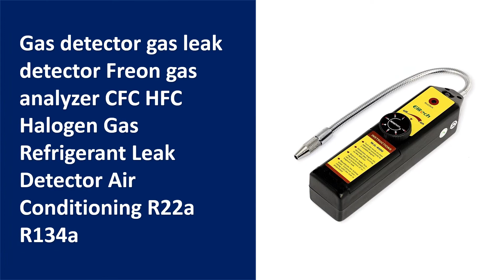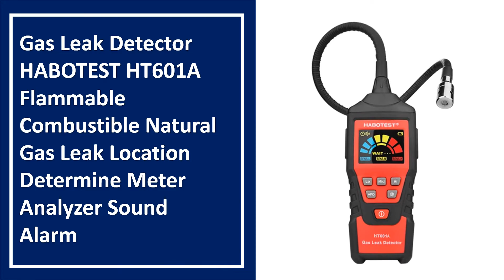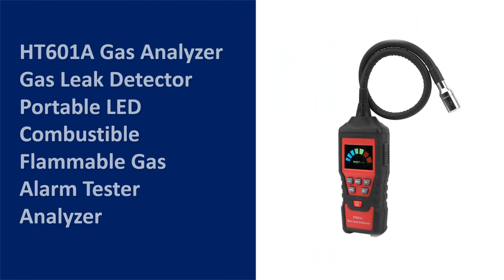TOP 10 Best Gas Analyzers in 2022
01. Combustible gas detector Gas Analyzer port flammable natural gas Leak Location Determine meter Tester with Sound Alarm

02. Digital Gas Detector Gas Sensor Air Quality Monitor Gas Leak Sensor Gas Analyzer Automotive Combustible Detector

03. Gas detector gas leak detector Freon gas analyzer CFC HFC Halogen Gas Refrigerant Leak Detector Air Conditioning R22a R134a

04. HABOTEST Gas Analyzer Gas Leak Detector PPM Meter Combustible Flammable Natural Tester 9999 PPM 20% LEL

05. MESTEK Gas Analyzer Combustible Gas Detector Handheld Carbon Monoxide Meter Portable CO Gas leak Detector Gas Monitor Tester

06. Gas Leak Detector HABOTEST HT601A Flammable Combustible Natural Gas Leak Location Determine Meter Analyzer Sound Alarm

07. Refrigerant Gas Analyzer Gas Leak Tester Halogen Freon Leak Detector Air Quality Conditioning Monitor CFCs HCFCs HFCs R22 R134A

08. Professional Portable O2 Oxygen Concentration Content Tester Meter High Accuracy Oxygen Detector Monintor CY-12C Gas Analyzer

09. HT601A Gas Analyzer Gas Leak Detector Portable LED Combustible Flammable Gas Alarm Tester Analyzer

10. Elitech CLD-100 Freon Leak Detector Halogen Gas Leak Detector Car HVAC Refrigerant Leak Detector CFCs HCFCs HFCs Gas Analyzer